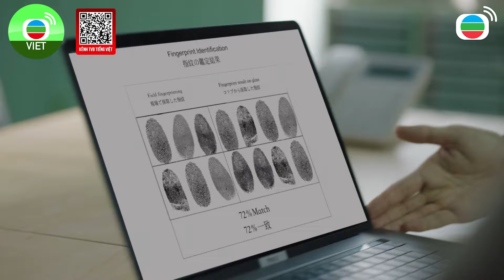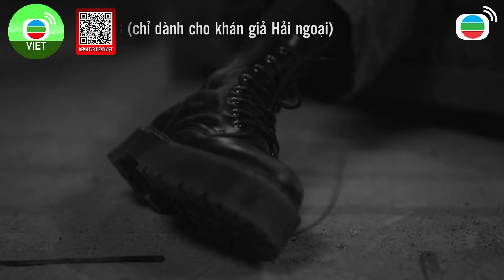Bằng Chứng Thép VI 24 - 1 - Người kề cận mình nhất lại là người nguy hiểm nhất